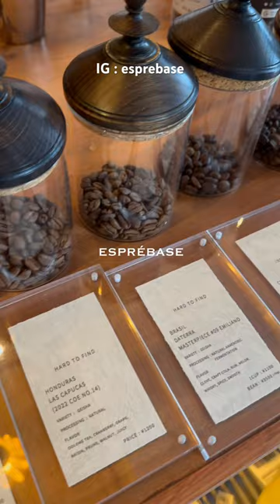Glitch coffee Ginza, Tokyo